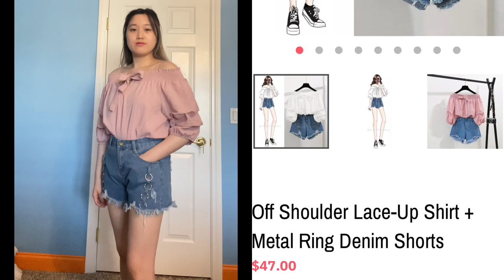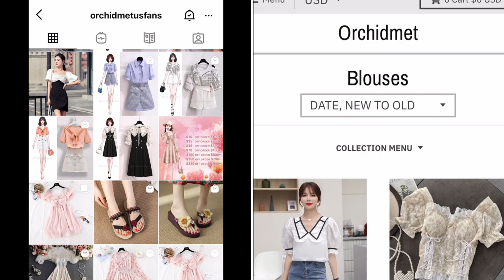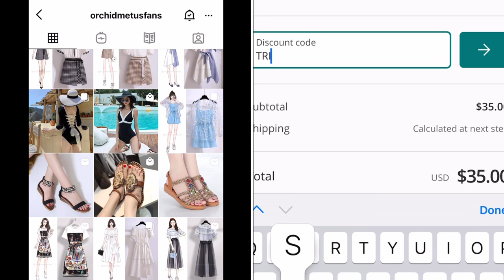Orchidmet Try On Haul - Affordable, Cute, & Elegant Clothing Brand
Shops my favorite Dior products/items:
Lip Products

-Dior Rouge Matte Lipstick
-Dior Lip Liner
-Dior Addict Stellar Shine
-Dior Lip Balm

Eye Products
-Dior Sparkling Couture Eye Makeup Palette

Face Products
-Diorskin Nude Luminizer Shimmering Glow Powder

Cleansers
-Capture Totale High-Performance Gentle Cleanser

Skincare
-Hydra Life Balancing Hydration 2 In 1 Sorbet Water
-Hydra Life Deep Hydration Sorbet Water Essence
-Hydra Life Hydration Rescue Intense Sorbet Creme
-Hydra Life Cooling Hydration Sorbet Eye Gel

Face Mask
-Hydra Life Glow Better Fresh Jelly Mask
-Hydra Life Pores Away Pink Clay Mask
-Hydra Life Extra Plump Smooth Balm Mask

Shop my favorite Diptyque products/items:

-Baies Candle
-Roses Candle
-Tubereuse Candle
-Mimosa Candle
-Candle Wick Trimer
-Candle Snuffer
-Eau Rose Hand Cream
-Eau Rose Hand and Body Lotion